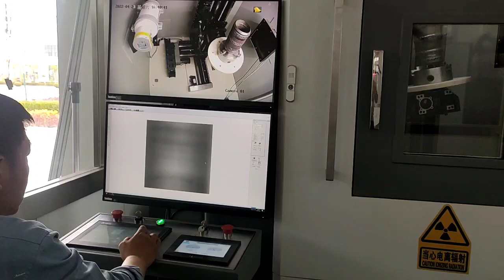Micro-Focus Digital X-ray system off-line type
I am Charles Feng from Dandong Aolong Group which is an industrial X-ray equipment factory including Portable X-ray units, Digital X-ray systems,DR systems, XRD, and XRF, and you can trust me as a business partner.